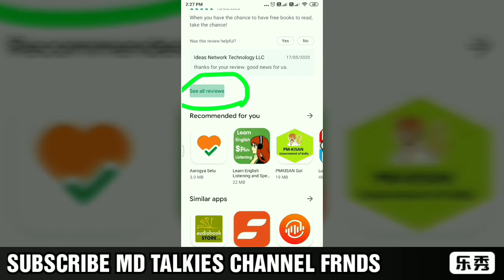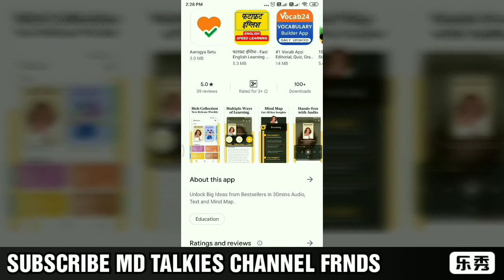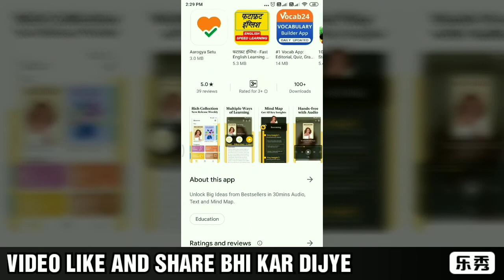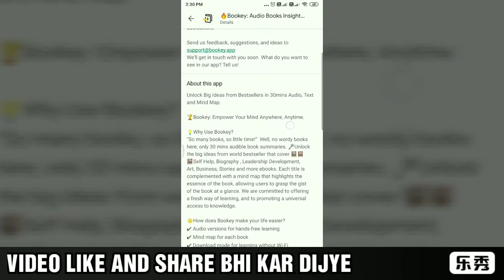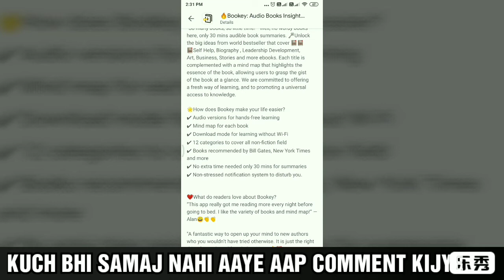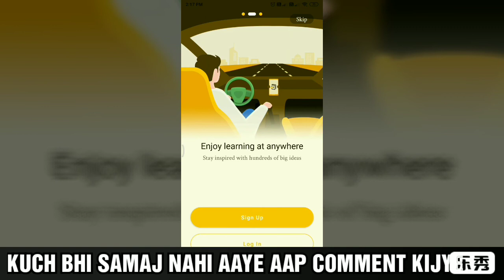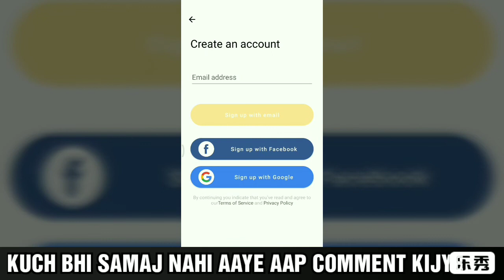BOOKEY AUDIO BOOK LEARN LISTEN AND MANY MORE FEATURES.|| MD TALKIES